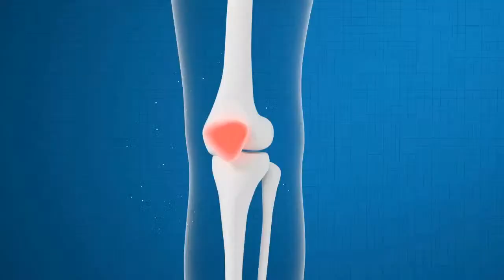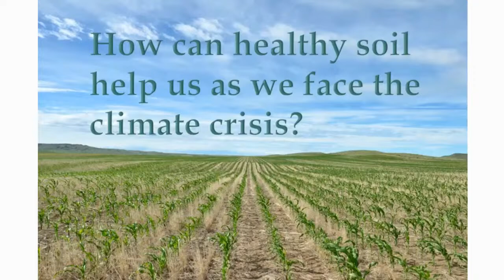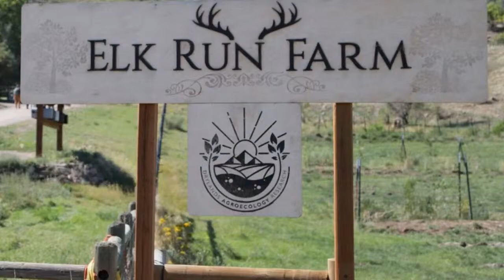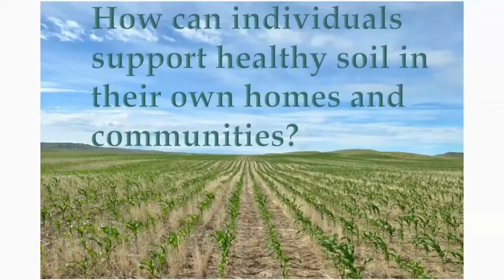Stewards of the Soil: Addressing the Climate Crisis From the Ground Up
Join us and our community partners as we take a closer look at what soil health can do to help us in the face of the climate crisis. Our presentation will be focused on exploring the necessary philosophical shift from only focusing on soil "science" to supporting our earth with soil "stewardship;" honoring indigenous practice and philosophy, recognizing these are truly at the heart of regenerative agriculture practices. We focus on elevating and honoring the legacy of indigenous knowledge in the regenerative agriculture space, recognizing the importance of intertwining our science based "understanding" with historical and cultural indigenous wisdom, to live in harmony with our planet, ultimately focusing on giving more than we take.